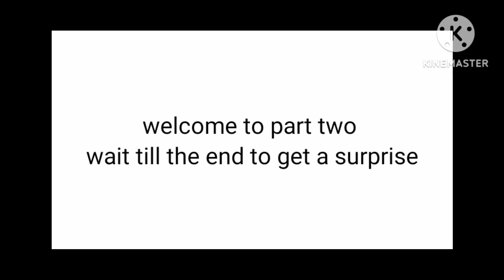making unpopular eyes into faces (part 2)